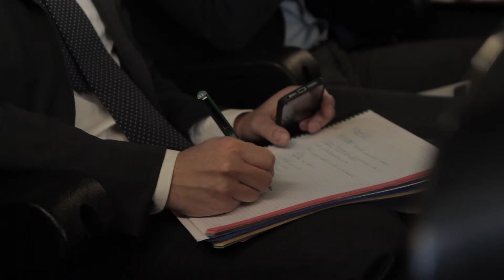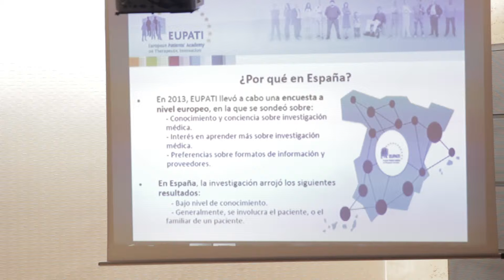Presentación de EUPATI / EUPATI National Platform Launch in Spain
On 04 November 2014, the EUPATI National Team launched the EUPATI National Platform in Madrid, Spain. The National Platform comprises of patient organisation, academic and industry representatives. Twitter